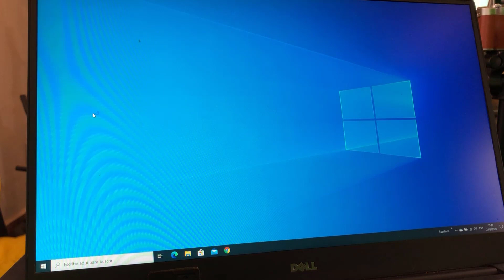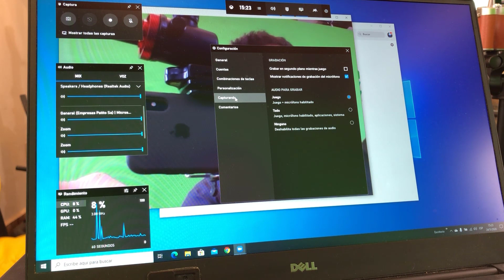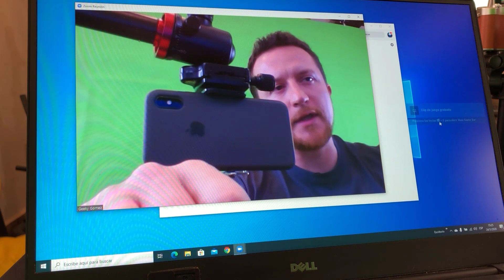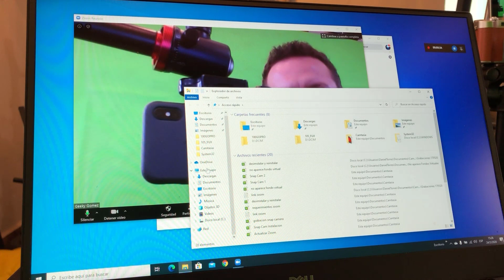🔴 COMO GRABAR ZOOM, GOOGLE MEET TEAMS SKYPE SIN PERMISO 🔴 🆓 GRATIS 🆓 [ SIN INSTALAR NADA] 2022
En este video te enseñamos como puedes grabar una reunion de zoom cuando el anfitrion lo ha bloqueado o no aparece la opcion, aprende como hacerlo totalmente gratis desde Mac y Windows

Si no te sirvió el video puedes probar con estas apps.